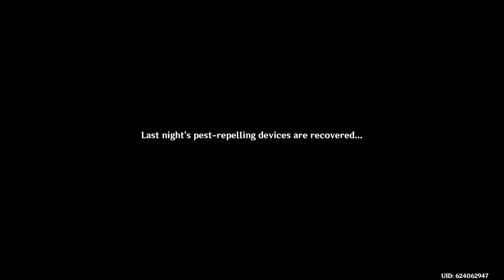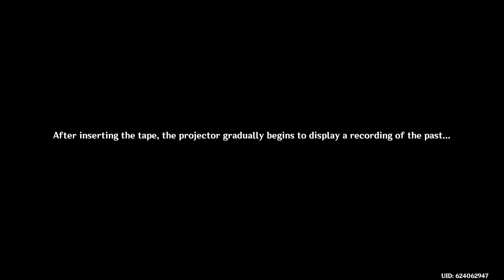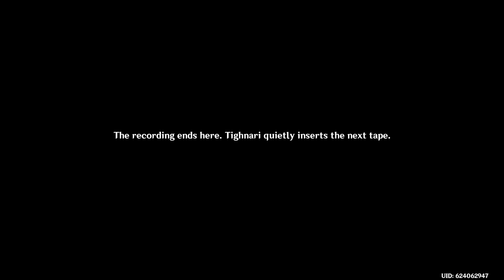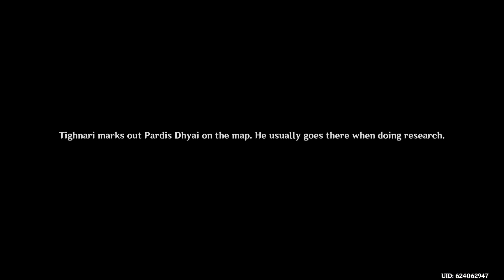Vulpes Zerda Chapter: Act I - The Unanswerable Problems